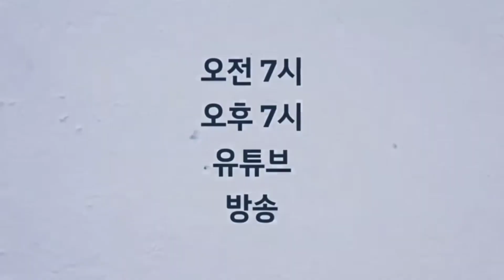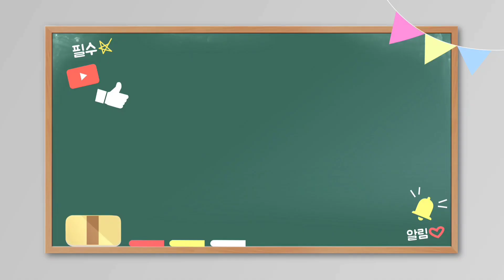(Thanksliving - 조용기 목사님의 천국 설교 ''모든 일에 하나님의 때가 있다") 매일 오전7시 오후7시 유튜브방송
(Thanksliving - 조용기 목사님의 천국설교 '모든 일에 하나님의 때가 있다')

(저서)
(경력)
 300여 업체/종교단체 컨설팅 및 강의
(소속)
(종교)
 여의도순복음교회 원로장로(홍보임원)
(온라인 채널)